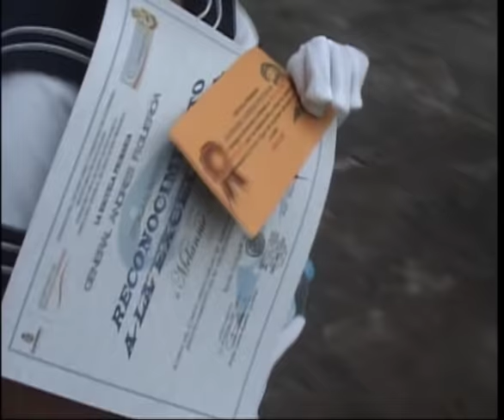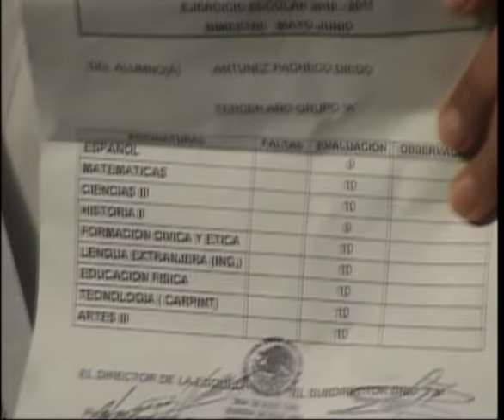Mely's School Graduation in Iguala, Mexico - June, 2011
From my video archives: Here we attend Mely's grade school graduation..
She graduated #1 in her class and #3 in the entire school!